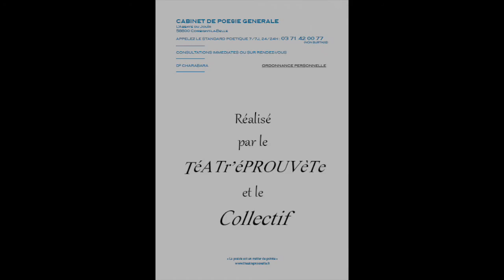Prescription poétique n°17 : Coccibelle (Claire)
Une ordonnance poétique du Dr Ivan Charabara,/Jean Bojko, extraite du "carnet d'ordonnances poétiques à prescrire au quotidien" du Cabinet de Poésie Générale (éditions de l'Abbaye du Jouïr)